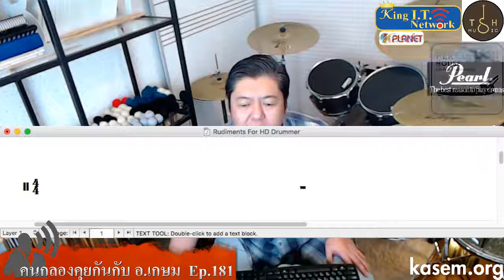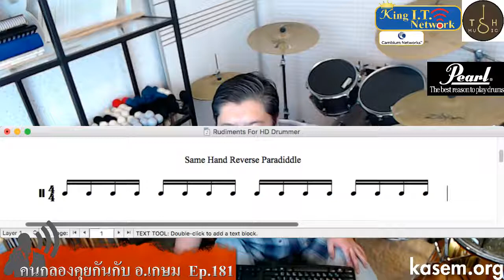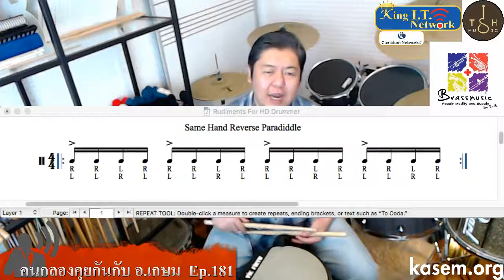คนกลองคุยกันกับ อ.เกษม Ep.181 (4/1/2019) Same Hand Reverse Paradiddle หน้า 97 หมวด S เบอร์ 13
Ep.181 (4/1/2019)

++ Same Hand Reverse Paradiddle หน้า 97 หมวด S เบอร์ 13 ++

***ฝากแชร์รายการความรู้กันด้วยนะครับ***